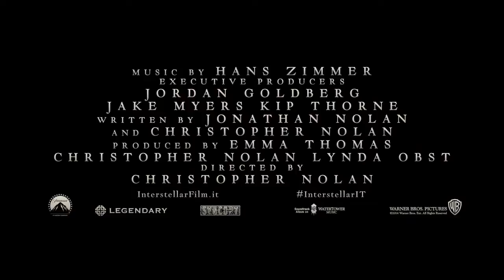Interstellar Trailer italiano